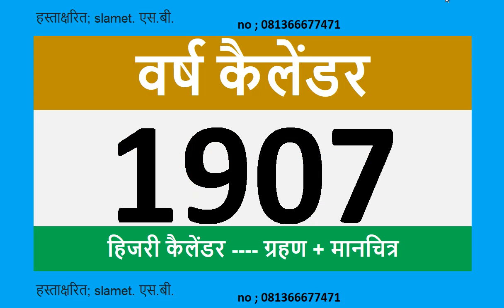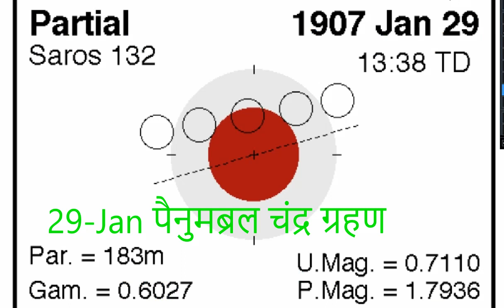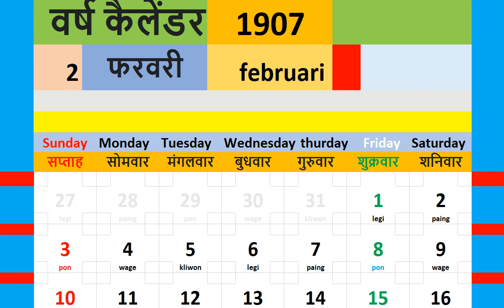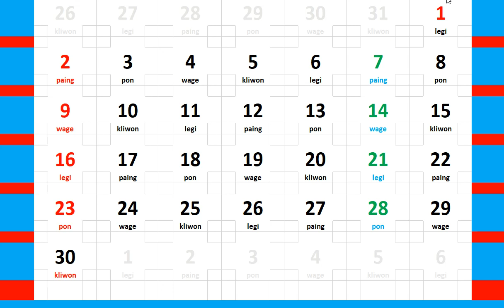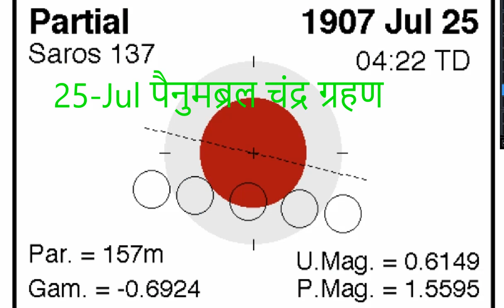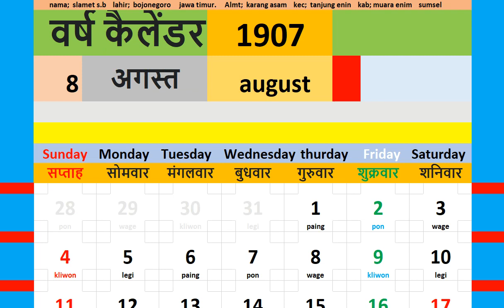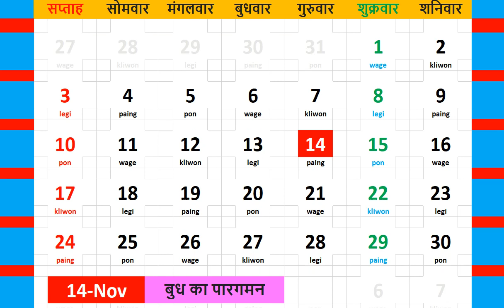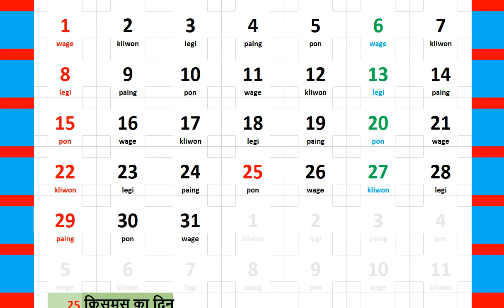1907 कैलेंडर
1907  कैलेंडर आप यह भी देख सकते हैं कि सूर्य और चंद्र ग्रहण कब होते हैंpasaran